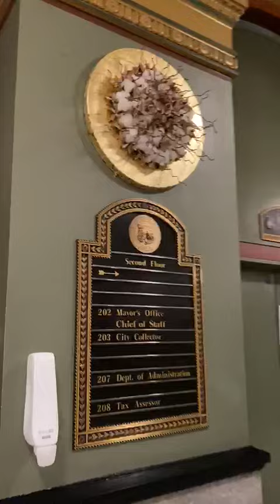Between The Hawk and The Buzzard: Gallery Walk with Nafis M. White at Providence City Hall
Between The Hawk and The Buzzard: New Sculptural Works by Nafis M. White in Collaboration with the Rhode Island State Archives

Opening Reception Cancelled due to COVID-19 Emergency

In her “Ain’t I A Woman” speech published by Marius Robinson on June 21, 1851 in the Salem Anti-Slavery Bugle, Sojourner Truth said that, “the women are coming up, blessed be God, and a few of the men are coming up with them.” Truth spoke passionately about women’s rights and advocated for Black women to be a vocal and visible part of the massive national movement for women’s suffrage. She also had her words rewritten and sanitized by Francis Gage, a white suffragette invested in making Truth seem less intelligent and, thus, more palatable to whites. White women in the movement denigrated the contributions of Black suffragettes by demanding they go to the back of the 1913 Women’s Suffrage Procession in Washington DC but prominent Black leaders like Ida B. Wells-Barnett refused to be segregated. In Rhode Island, suffragettes Mary E. Jackson and Bertha Higgins, like Wells-Barnett, championed the rights of Black women and challenged attempts to render their organizing efforts and bodies invisible in the struggle.

The 19th Amendment gave women the right to vote, but its passage did not confer equal access to African American, Latinx, Asian and Indigenous women – for all intents and purposes non-white women were still disenfranchised. The current COVID 19-era presidential election, perhaps the most consequential in a generation, is about to transpire and Black women, Black men and communities of color are still facing unprecedented voter suppression efforts. Honoring the centennial celebration of women’s suffrage without attending to their stories risks leaving out immense troves of historical data. Nafis M. White activates the Rhode Island State Archives to create work that honors the centennial by discovering who these powerful women activists were, and are. In accessing and making public these records, her work empowers viewers to bear witness to a political process that has great significance for every resident of this state and country today.

ARTIST STATEMENT:
“My vision for this body of work is to deeply consider the past positionality of Black women in Rhode Island, as well as the current state of affairs, through abstraction. I link these actors and themes together through material investigation and components that tell the story of not only the state’s politics, but also its people’s histories, its landscape, and its commerce. Using the Rhode Island State Archive collection on Rhode Island women’s suffrage as inspiration, my hope is that viewers will feel a connection to the deep histories here and be inspired to continue their own investigations.”

ARTIST BIO:
Nafis M. White is an interdisciplinary, multihyphenate artist whose recent body of works are created from objects commonly found in beauty supply stores, industrial sites and the seemingly limitless horizons of our global and political landscapes. Through weaving, hairdressing, sculpture and installation, White centers the uncanny audacity of self- affirmation and love by means of repetition as a form of change.